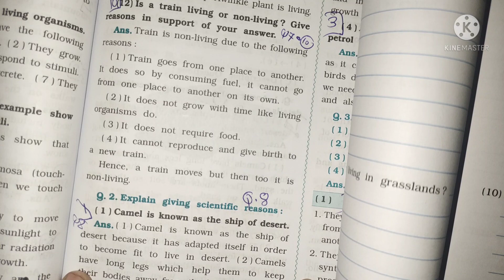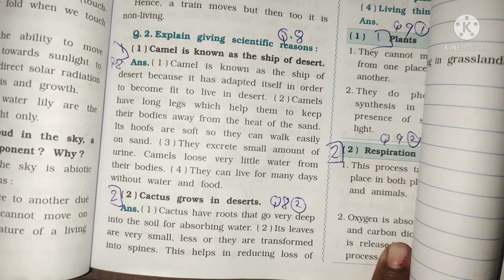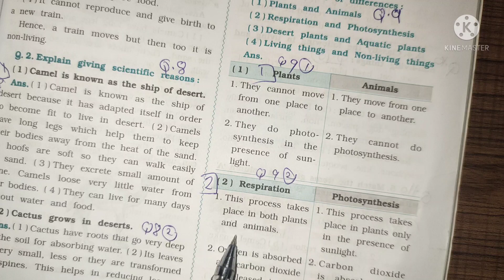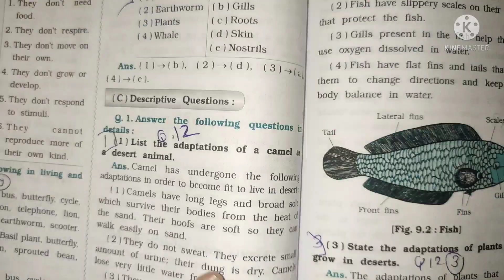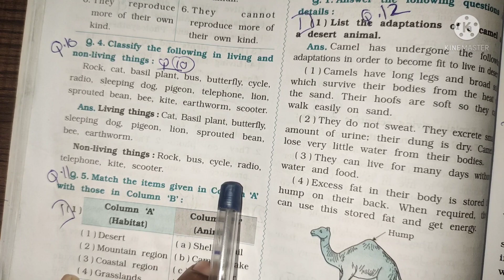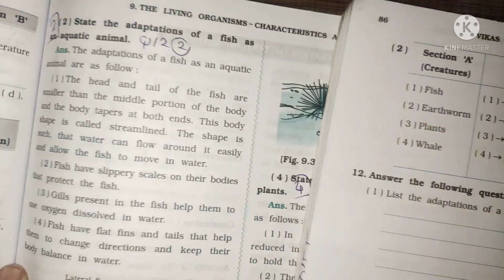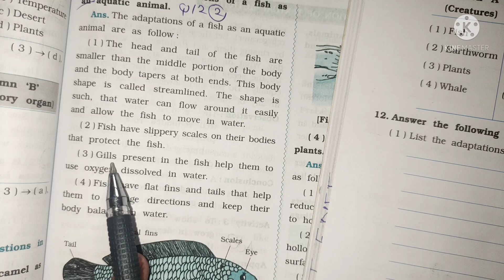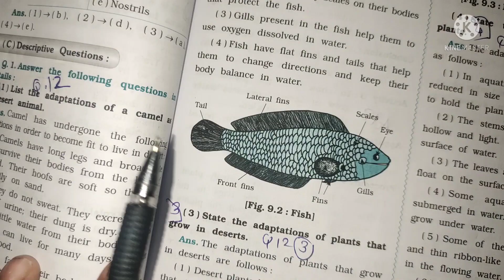Class 6 Science SEM 2 lesson 9 Part 2 The Living organisms - Characteristics and Habitats Workbook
All chapters explanation, summary, exercise CBSE/GSEB/NCERT grade :- class 6 GSEB / NCERT subject  :- science workbook book :- science workbook for semester 2 chapter 9 :- Living organisms and characteristics and habitats Easy explanation in for other grades and subject study material. kindly visit and subscribe our channel Sarika study academy.
__________________ Sarikastudyacademy Textbooksolutions workbooksolution. ncertsolution class6sciencequestionandanswer sem2 # living organismscharacteristicsandhabitats#gujaratboardsolution#class1to10std.questionsandanswers In this video i explained science workbook chepter 9 living organisms characteristics and habitatsso i hope you under stand the explanation and question and answers i hope this video help for your learning If you like than subscribe to my channel and hit the bell icon. .

 Class 6 science workbook solution Gujarat board/ NCERT playlist link